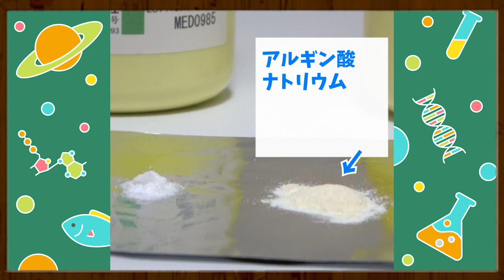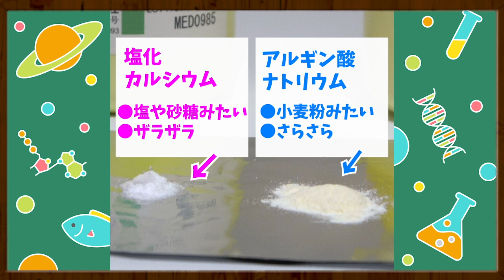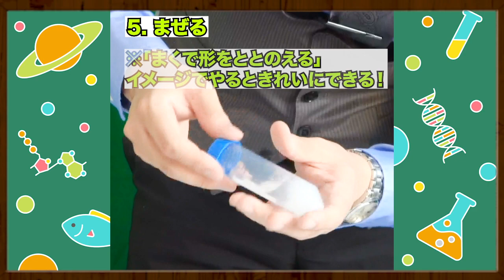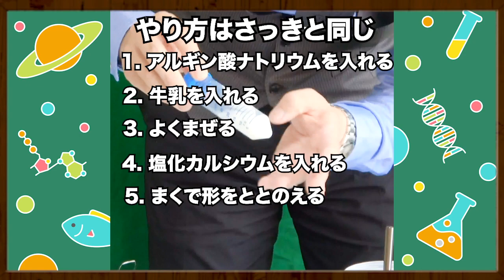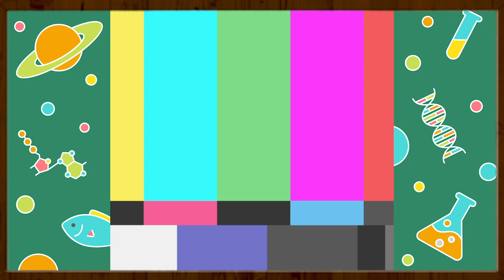【科学実験】つかめるジュースでクイズ対決！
こんにちは、インセプタム・ラボです！
そりまちとゆうこが、科学のおもしろさを紹介していくチャンネルです。
第一弾は、「つかめる水」を使って遊んでみました！